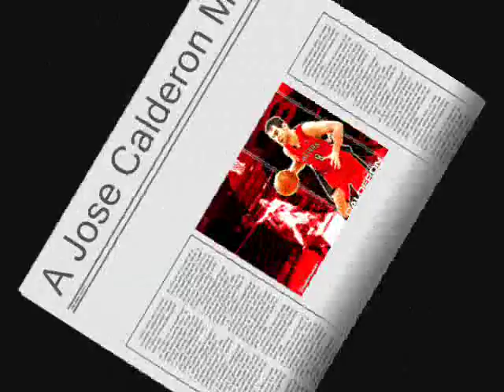Jose Calderon Mix!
Here's my Calderon mix as I promised... I hope you enjoy it! Carlos Delfino and Anthony Parker Mixes are coming soon!